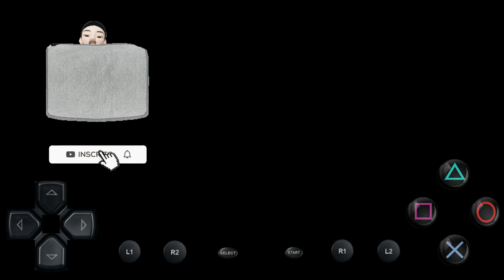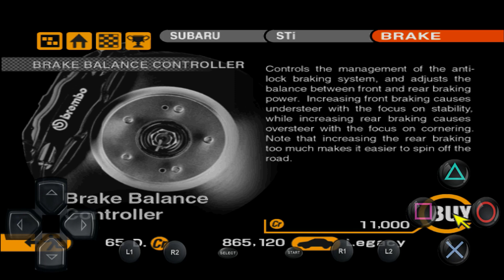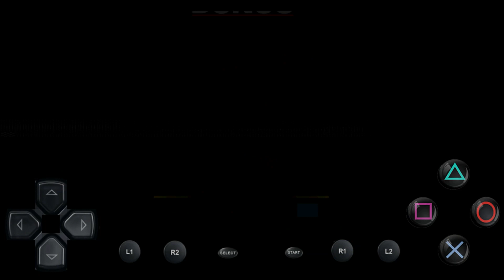Série PlayStation 1 - GRAN TURISMO 2 - Evento GT Wagon Cup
Fala galerinha...!

Participando do evento GT Wagon Cup correndo com o Subaru Legacy Wagon GT 1996, uma super van!

Tchau, brigadu...!😃👍🎮

PIX PARA CONTRIBUIÇAO👉 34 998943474

▶️Segue na descrição o link para baixar o mod "CustomHd" comprimido em arquivo winrar: